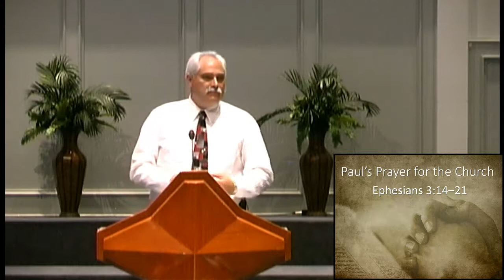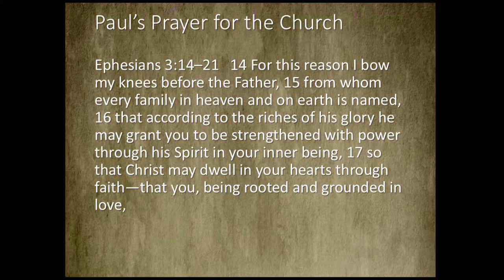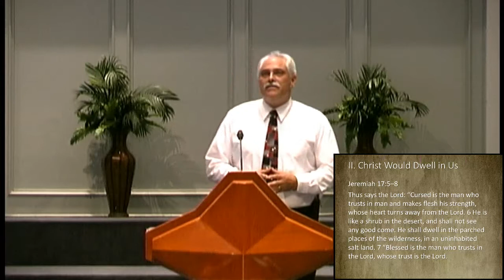Paul's Prayer for the Church, Part 1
Ephesians 3:14-21
Preached on 09/17/2017 by Bro. Norman Hare